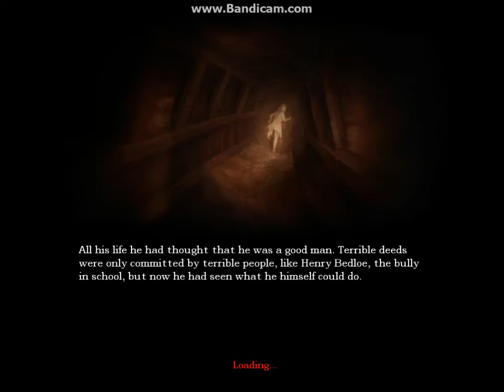Let's Play Amnesia - 30 - Laboratory (Nave), Chancel, Pt. II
Welcome to my playthrough of Amnesia!  In this episode, I do science to things!